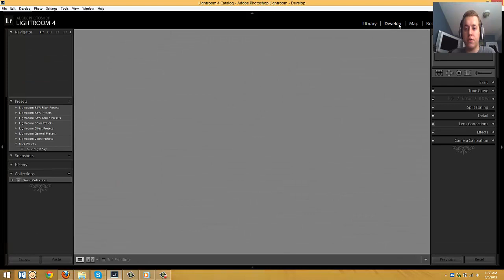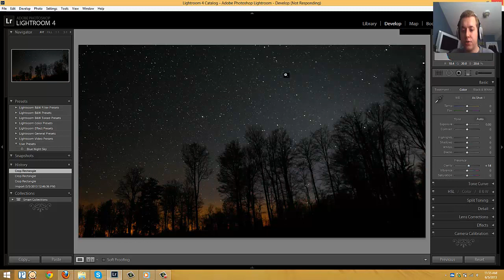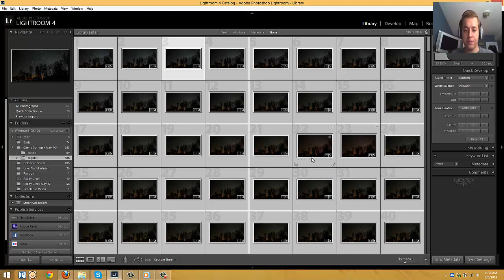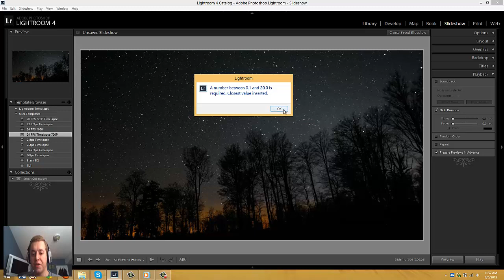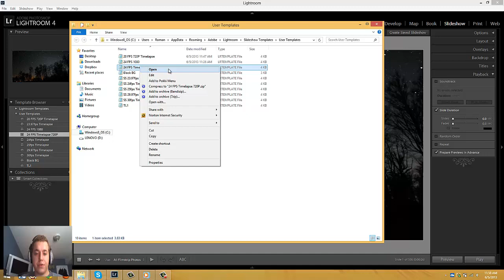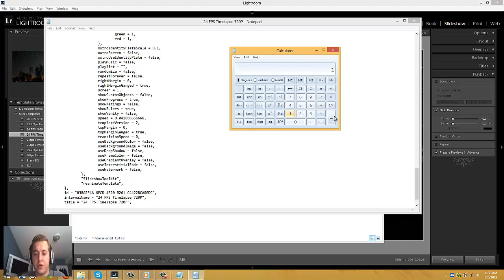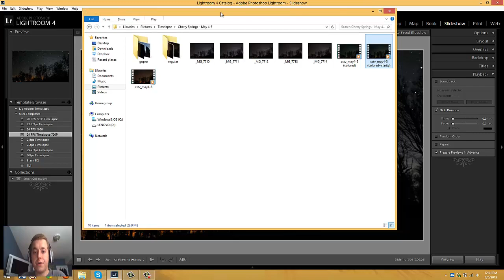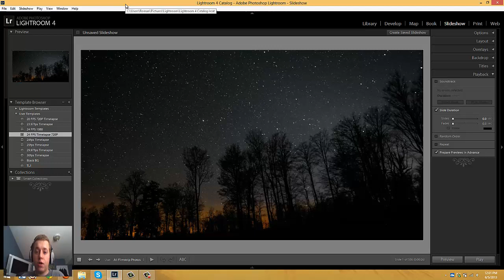Lightroom Tutorial: Timelapse Photography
A quick look at how to use Adobe Lightroom to make timelapse videos. Lightroom only makes individual clips, mind you, so you'll still have to combine those clips if you wish to make a movie.